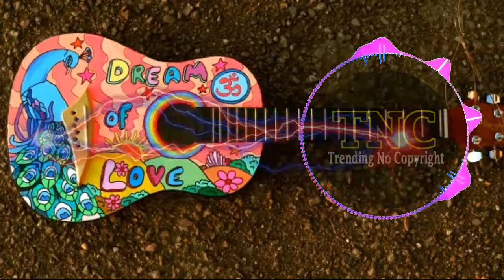No Copyright-Free Music of August | A Call Is Upon Us Music Download | Free Background Call Music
ABOUT THIS VIDEO - No Copyright-Free Music of August | A Call Is Upon Us Music Download | Free Background Call Music

this is a call is upon music who non-copyright music so you use the reuse.